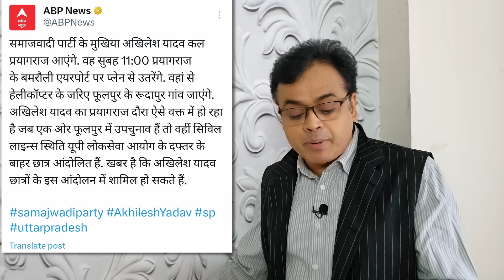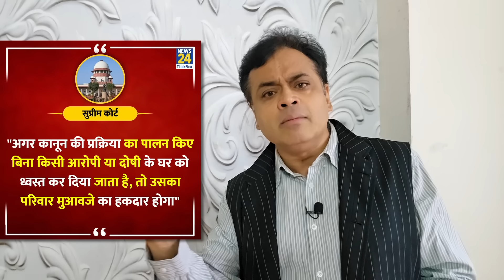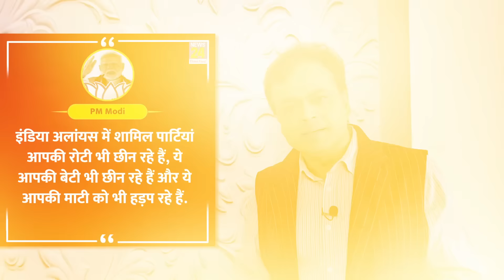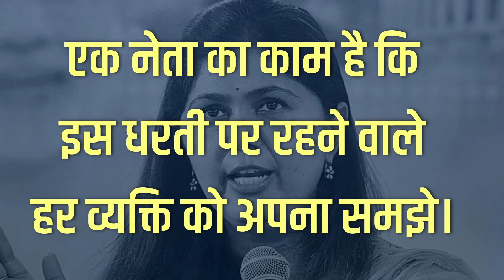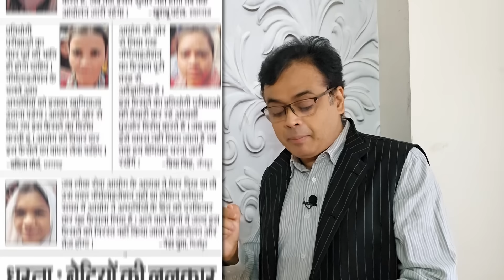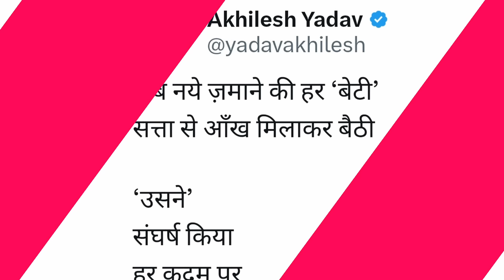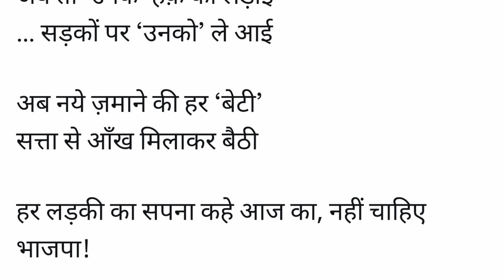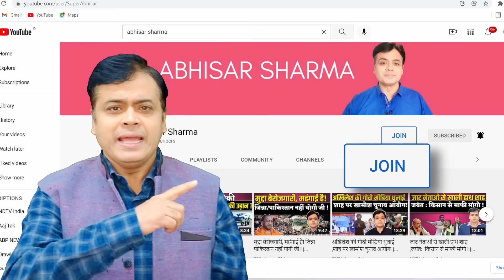यूपी में छात्रों की आवाज़ दबाती बीजेपी! महाराष्ट्र झारखंड में वोट जिहाद-औरंगजेब का झूठा राग!